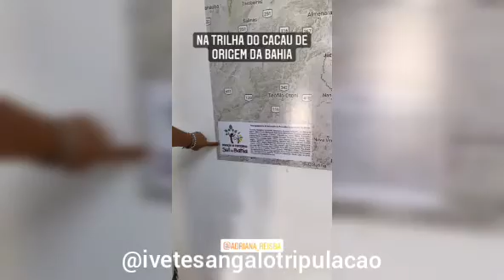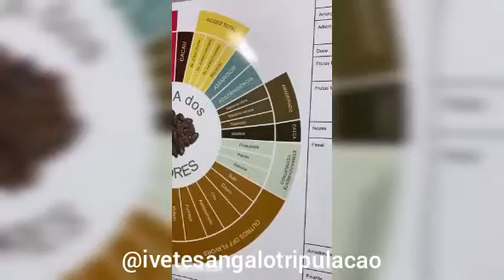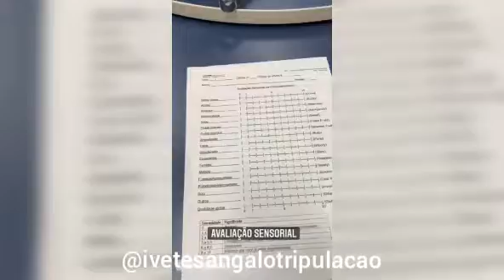Marido de Ivete Sangalo mostra passo a passo de fabricação de chocolate